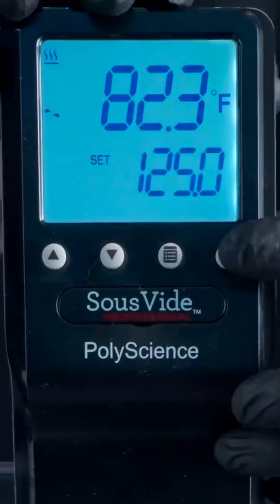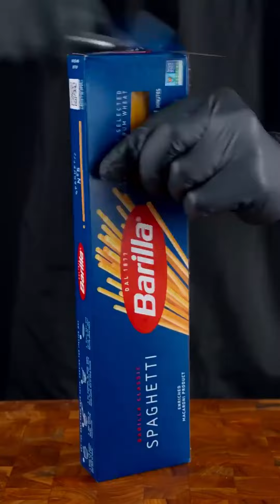[[REVERSED]] ASMR | Best of Delicious Zach Choi Food #23 | MUKBANG | COOKING